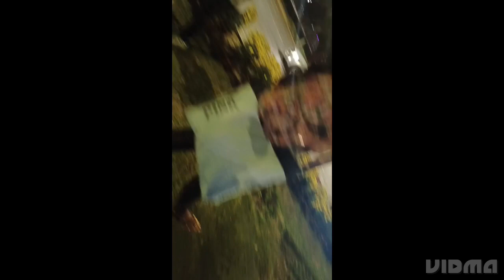Sunday#fun#withfamily indiagate v3small